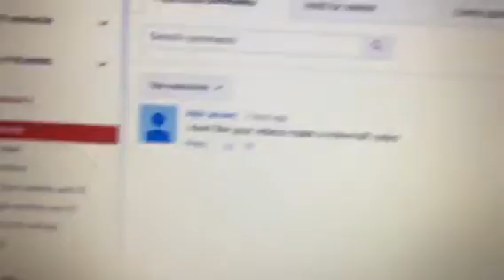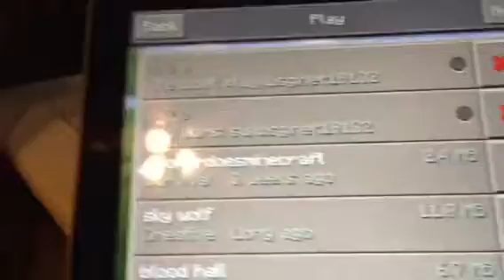White kid Plays Minecraft